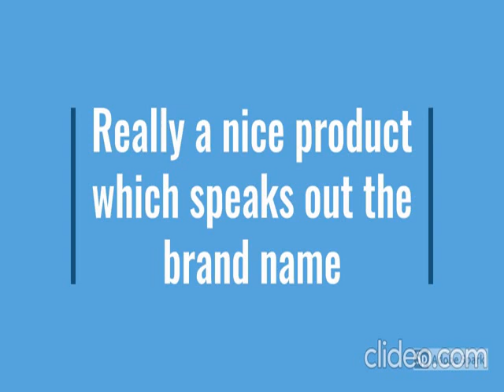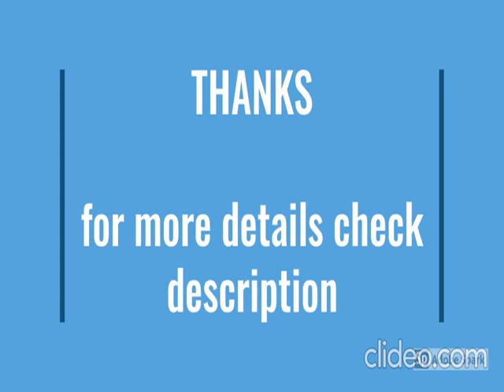Whirlpool 7 Kg 5 Star Royal Fully-Automatic Top Loading Washing Machine (WHITEMAGIC ROYAL 7.0 GENX,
Whirlpool 7 Kg 5 Star Royal Fully-Automatic Top Loading Washing Machine (WHITEMAGIC ROYAL 7.0 GENX, Grey, Spiro Wash)...